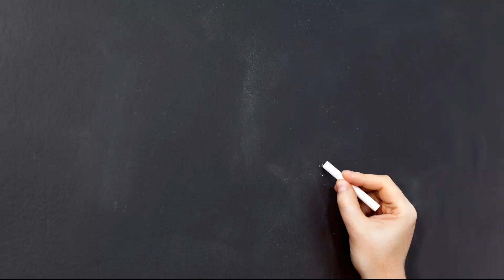Unlock the secrets to success: Achieving top marks in Mathematics Board Exam Class 10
important chapters for board mathematics basic paper| how to crack maths basics paper easily| 100 %

mathematics basic paper passing tips for 100 percent result.

do the chapters
 and questions given in the video and get 100 percent result

Highest Runs ODI Sachin

Write a description for the batsman who scored the highest runs in ODI

The batsman who scored the highest runs in ODI is Sachin Tendulkar. He is considered one of the greatest batsmen in the history of cricket. He played for India from 1989 to 2013 and is the leading run-scorer and century maker in ODI cricket. He has scored 18,426 runs in 463 matches at an average of 44.83, with 49 centuries and 96 half-centuries. He also holds the record for the most number of runs in World Cup history. Tendulkar's performances on the field and his longevity at the highest level of the game have earned him widespread respect and numerous accolades.

Rohit Sharma score the highest individual runs in one inning write a title

2 / 2

"Rohit Sharma breaks record for highest individual ODI score with 264 runs"

SHINE SINGH BHULLAR Rohit Sharma score the highest individual runs in one inning write a youtube video title

"Rohit Sharma's historic 264 run knock: Watch the highlights of his record-breaking innings"

Write a description for mathematics exam how to crack board exam of mathematics class 10

Cracking the mathematics board exam for class 10 requires a combination of understanding the concepts, practice, and effective exam-taking strategies. Here are a few tips to help you prepare for the exam:

Understand the concepts: Make sure you understand the concepts thoroughly before attempting to solve problems. Use different resources such as textbooks, online tutorials, and video lectures to clarify your understanding.

Practice: Practice is the key to success when it comes to mathematics. Solve as many problems as you can, and practice different types of questions such as multiple choice, fill in the blanks, and long-form answers.

Use past papers and sample papers: Past papers and sample papers are an excellent way to practice and familiarize yourself with the exam format.

Time Management: Mathematics can be time-consuming, so it's essential to manage your time effectively. Practice solving problems within a specific time frame to improve your speed and accuracy.

Study with a group: Form a study group with classmates and solve problems together. This will help you understand different perspectives and methods to solving problems.

Get enough sleep and stay calm: Make sure you get enough sleep before the exam, and try to stay calm during the exam. A clear and focused mind will help you perform better.

Take care of your health: Eating healthy and doing regular exercise will help you stay focused and energized throughout your studies and exams.

Remember, that you have worked hard for this exam and don't lose confidence in yourself. Try to stay positive and believe in yourself, and you'll do great.